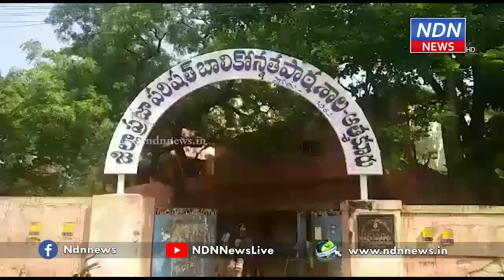ఆత్మకూరులో ప్లాస్టిక్ వ్యతిరేక ఉద్యమం.. - NDN News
ఆత్మకూరులో ప్లాస్టిక్ వ్యతిరేక ఉద్యమం..
ప్లాస్టిక్ వాడకాన్ని నిషేధించి పర్యావరణాన్ని కాపాడాలని ఆంధ్రప్రదేశ్ కన్స్యూమర్ రైట్ ప్రొటెక్షన్ ఫోరం ఆత్మకూరులో ర్యాలీ చేపట్టింది. ఆత్మకూరు బాలికల పాఠశాల లో జరిగిన సదస్సులో డిఎస్పీ మగ్బూల్, కమిషనర్ రమేష్ బాబు తదితరులు పాల్గొన్నారు. వాడి పారేసే ప్లాస్టిక్ వల్ల పర్యావరణానికి ముప్పు వాటిల్లుతుందని, అలాంటి వాటికి ప్రజలు స్వచ్ఛందంగా దూరంగా ఉండాలని పిలుపునిచ్చారు. ప్రతి ఒక్కరూ మొక్కలు నాటి పర్యవవరణాన్ని కాపాడాలని కోరారు.